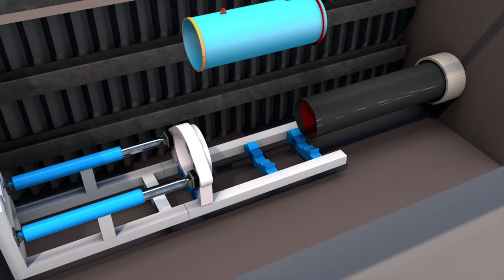Eau de Paris - Tubage de la conduite ENP DN1250mm Boulevard St Marcel à Paris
Après plusieurs mois de travaux, c'est une page qui se tourne !
Les travaux de tubage de la conduite ENP DN1250mm sur plus de 830m, située boulevard Saint-Marcel dans le 5ème arrondissement de Paris, entre le boulevard de l’hôpital et de l’avenue des Gobelins, se sont achevés.
Un grand bravo aux équipes de SOGEA Ile de France et BONNA TRAVAUX PRESSION qui ont travaillé avec une précision d’horloger pour cette belle réussite collective.

Maîtrise d’ouvrage :  Eau de Paris / Direction de la distribution / Agence Sud
Maîtrise d’ouvrage déléguée :  Eau de Paris / Direction de l’Ingénierie et de Patrimoine / Pôle canalisations
Maîtrise d’œuvre :   Eau de Paris / Direction de l’Ingénierie et du Patrimoine / Pôle Réseaux
Entreprises : Groupement Sogea Ile de France / Bonna TP